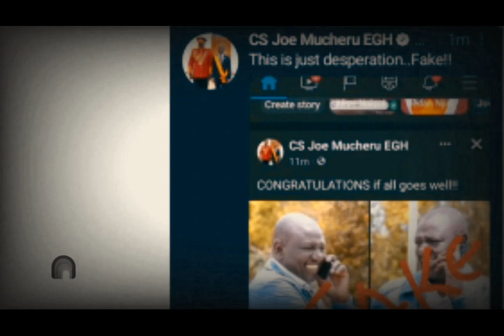POLITICS| Uhuru CS Congratulates Ruto's Win Reports Alleged Fake| news 54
Cabinet Secretary Breaks Silence After Allegedly Sending a Congratulatory Message to DP Ruto